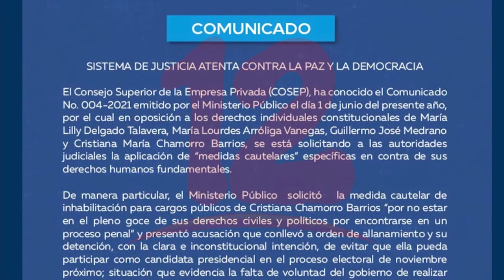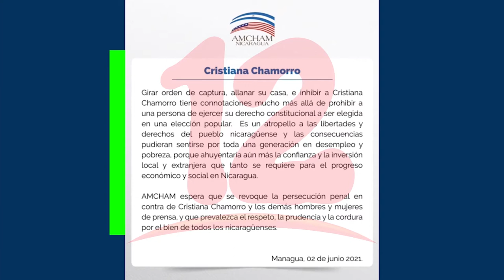Empresa privada y Organismos de Derechos Humanos rechazan judicialización a Cristiana Chamorro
NosResistimosAlEmbargo Empresa privada y Organismos de Derechos Humanos rechazan judicialización a Cristiana Chamorro.